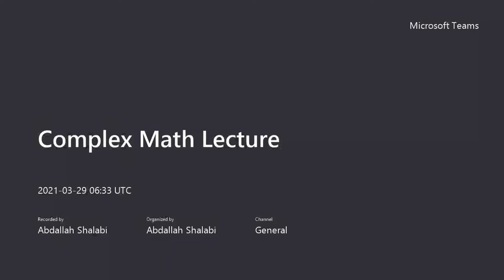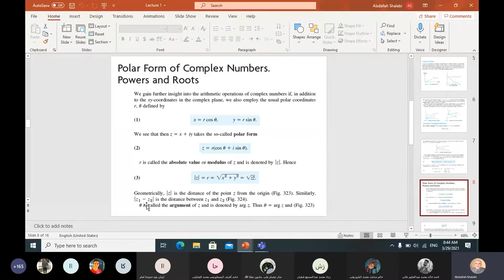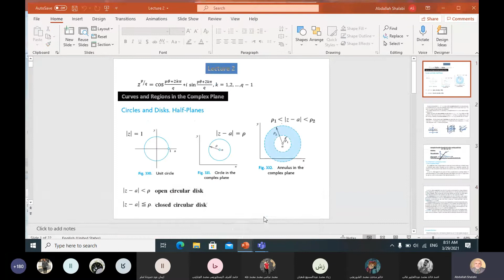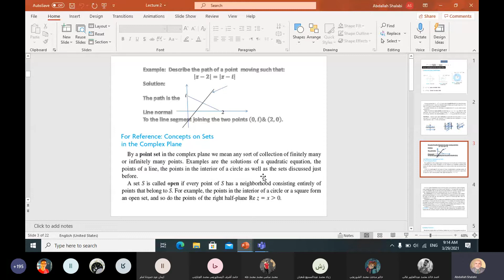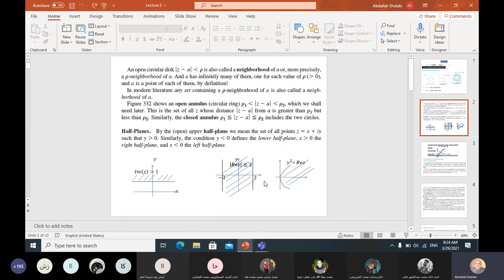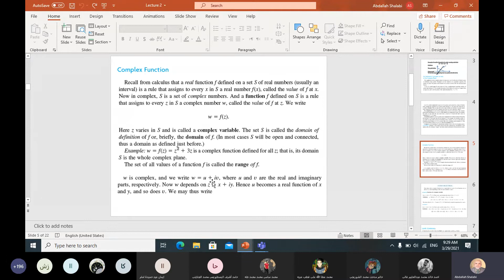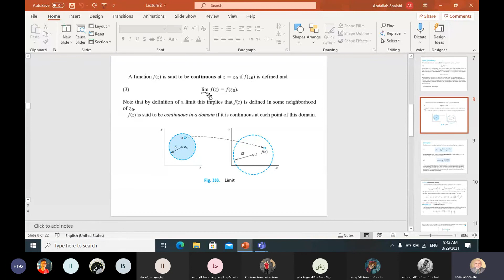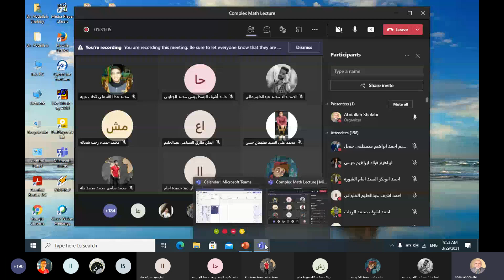Complex Math Lecture_Lec1_W1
Lec_1.pptx